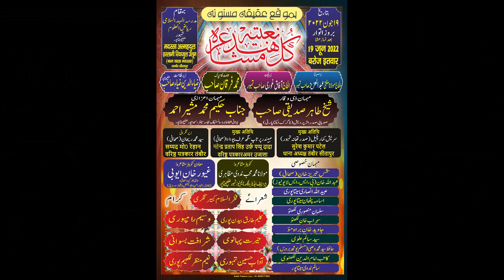Latest Naat | Hairat Pihanvi | Kul Hind Natiya Mushaira | Tambour | Sitapur | 2022 | New Video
Latest Naat |
Hairat Pihanvi |
Kul Hind Natiya Mushaira |
ब-मौक़ा अक़ीक़ा मस्नूना अफ़ीफ़ा बिन्त मौलाना मुहिब नदवी |
Tambour | Sitapur |
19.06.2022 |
Mobile No.

Head Office.

Branch Office.